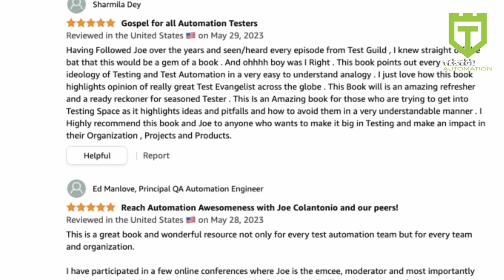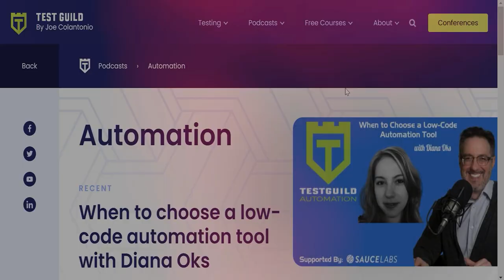Top Selenium Expert Explain Why They Love Selenium Automation Testing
In this episode, folks like Simon Stewart, Corina Pip, Paul Grossman, Igor Dorovskikh, Noemi Ferrera, Srinivasan Sekar, Sai Krishna, Emily Kjos, Andy Knight, Titus Fortner, Robin Gupta, Benjamin Bischoff, Manoj Kumar Kumar and more share what Selenium means to them. Also, get some insights into my new book Automation Awesomeness: 260 actionable affirmations to Improve your QA and automation testing skills and why you need to get yourself and your team some copies now